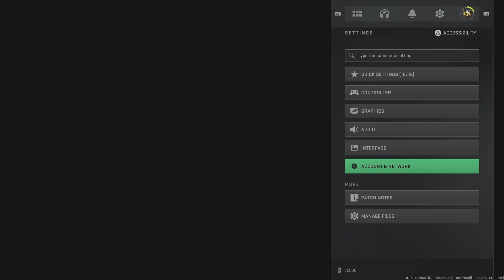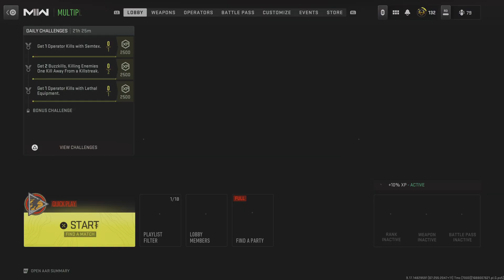Call of Duty: Modern Warfare II_20230629034608